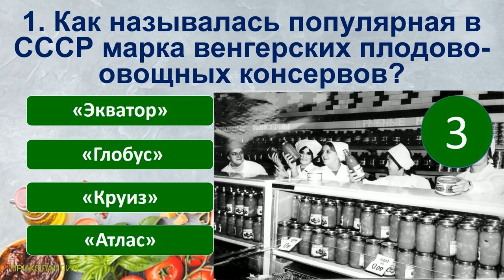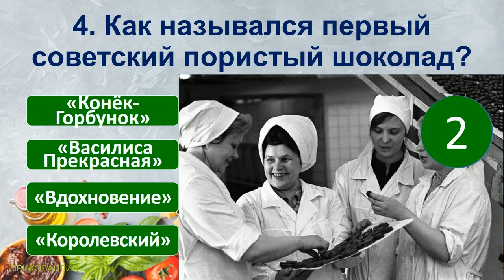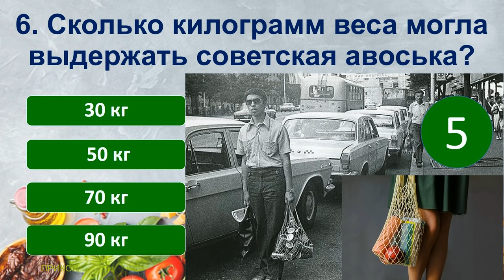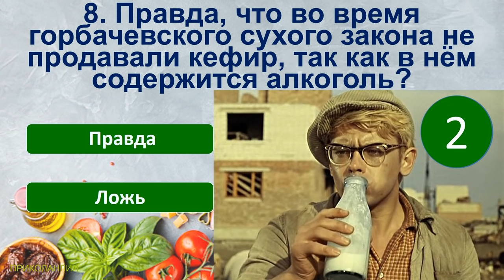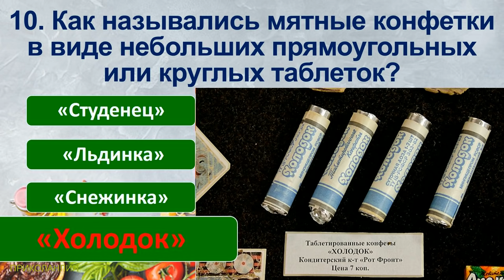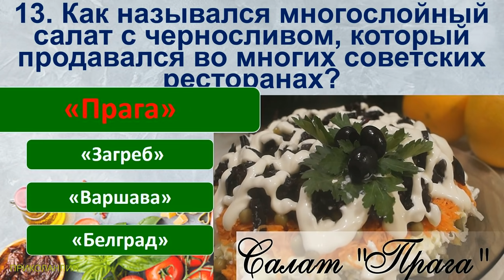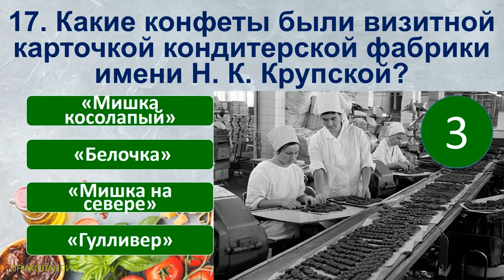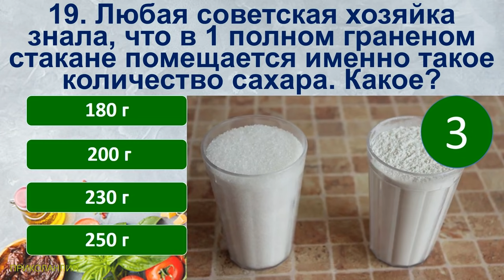ТЕСТ 282 Что ели в СССР? Какие помнишь факты о продуктах? Консервы, салат, печенье, шоколад, десерт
Сегодняшние вопросы в тесте:
1. Как называлась популярная в СССР марка венгерских плодово-овощных консервов?
2. В названии какого популярного советского салата зашифрован революционный смысл?
3. Как называлось это популярное советское печенье?
4. Как назывался первый советский пористый шоколад?
5. Как называется этот советский десерт?